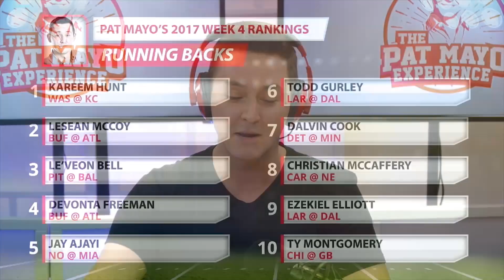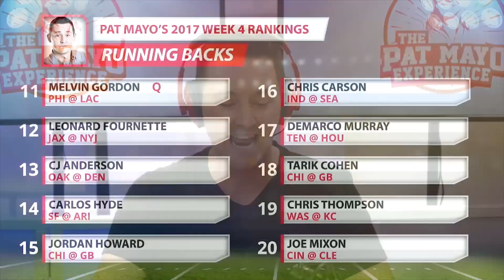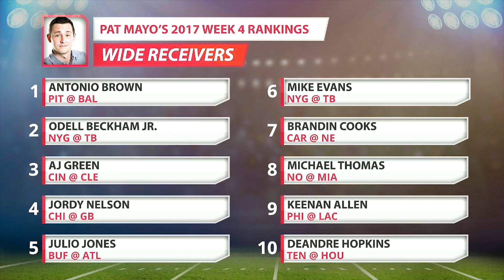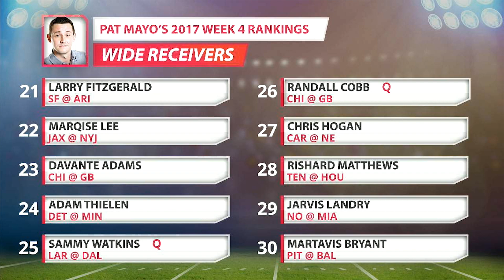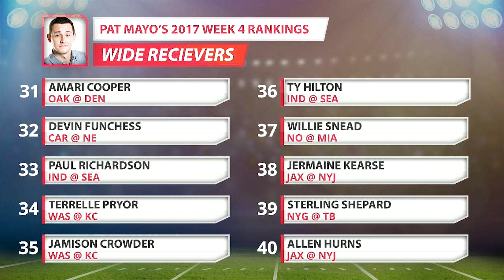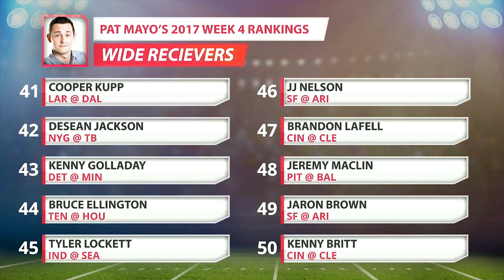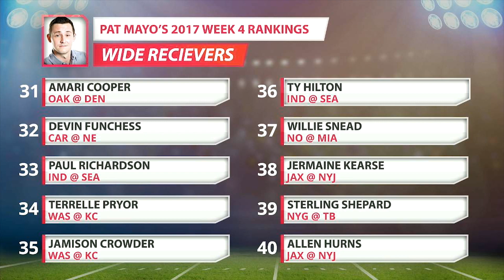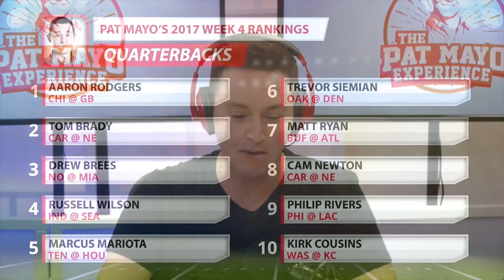2017 Fantasy Football - Week 4 Rankings Debate, Sleepers, Starts and Sits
Pat Mayo and Jake Ciely debate Mayo's Week 4 Fantasy Football rankings at each position.

Show Index

3:01 RB
27:51 WR
44:30 QB
48:10 TE
50:43 DST

Follow Pat Mayo on Social